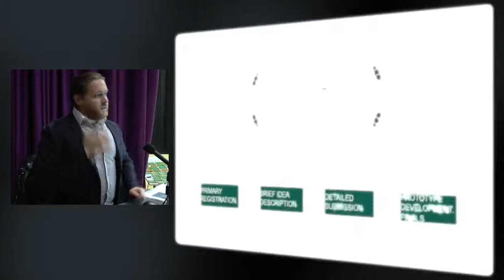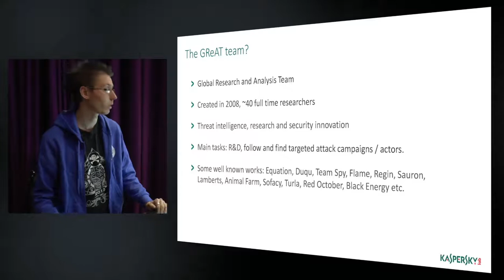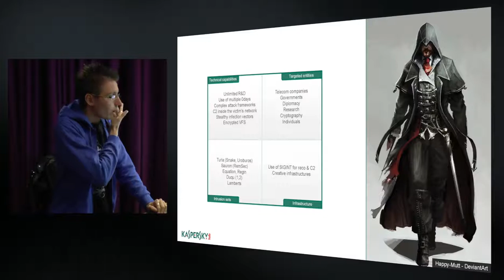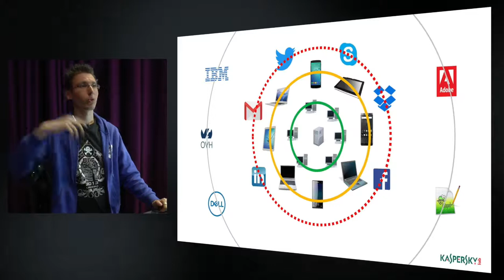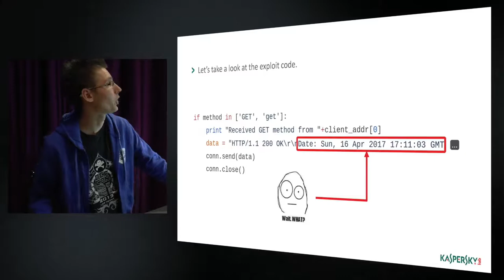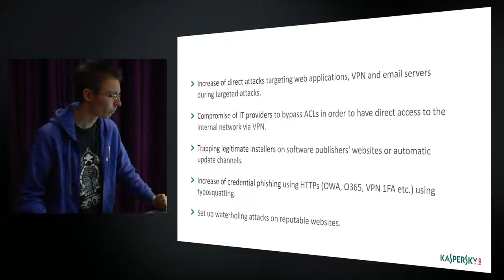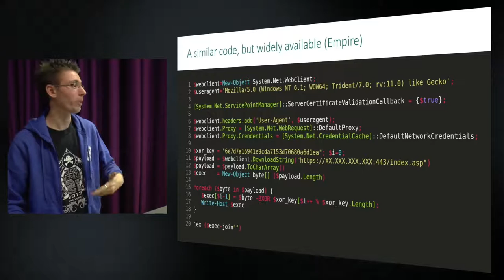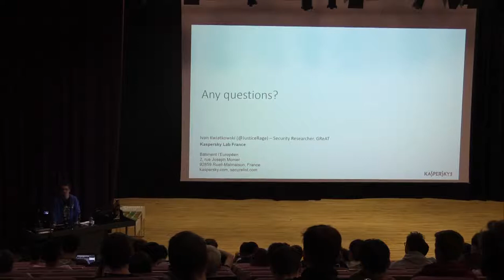Recent trends in targeted attacks (CSCAN | PlymUniInfoSec)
Recent trends in targeted attacks

This video presents segments from the Kaspersky Cyber Day held at the University of Plymouth on 3 October 2018.

Denis Barinov, Head of Academic Affairs at Kaspersky Lab, talked about student opportunities.

Ivan Kwiatkowski, Senior Security Researcher in the company’s Global Research and Analysis Team, then presents a talk on the current and future threat landscape.